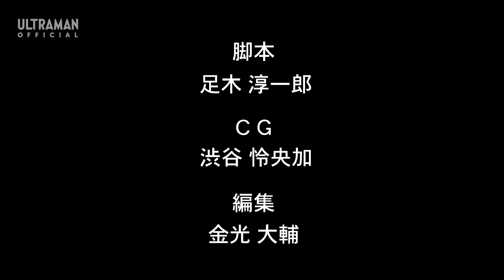【ウルトラマンＺ】『ウルトラマンゼット＆ゼロ ボイスドラマ』第1回(新)「ゼットとゼロの出会いの話」-公式配信- "Ultraman Z & Zero Voice Drama" episode 01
『ウルトラマンＺ』本編も毎週見逃し配信中！

【STORY】
弟子入り志願するため、ゼロを待ち伏せするゼット。
ガチガチに緊張しながら「弟子にしてください！」とアタックしたのだが…！？
ゼロとゼット、初めての出会いのエピソード。

完全新録ボイスドラマが毎週スタート！
毎週土曜日あさ9時～放送中の『ウルトラマンＺ』で活躍するウルトラマンゼット(CV:畠中祐 )とウルトラマンゼロ(CV: 宮野真守)、テレビ本編以前のふたりのエピソードを配信！
お楽しみに！